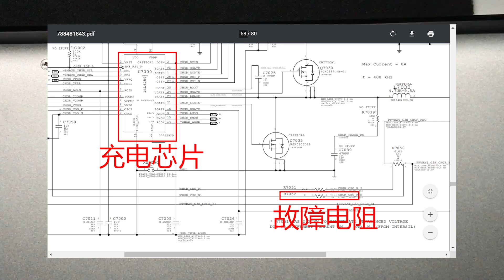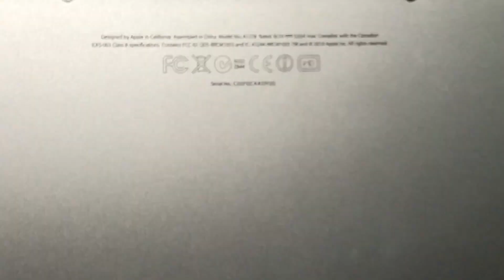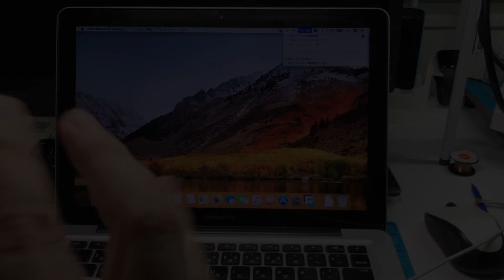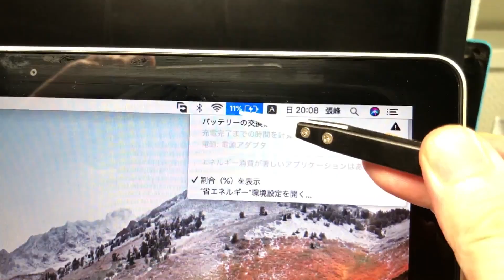MacBook Pro 2011 A1278 不充电故障维修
自用的Macbook Pro2011 A1278 MC700J/A，自2011年7月购买。很早开始就有时不时无法充电的现象。经过拔插电源之类的操作，总能恢复充电。直到今年年初，电池突然怎么也无法充电，导致最后关机，无法启动。因为有位朋友推荐我体验final cut pro，所以我把它从坟里挖出来，想自己修一下。上网查了一下，原来这款机型有不充电的通病。拆开机器，更换掉故障电阻，药到病除！这个通病，的确是苹果在生产过程中的疏忽导致的。我估计大半以上的该机型的用户，都遇到过这个故障。